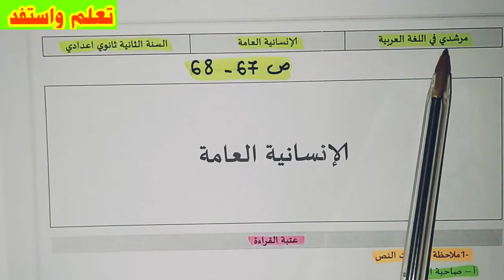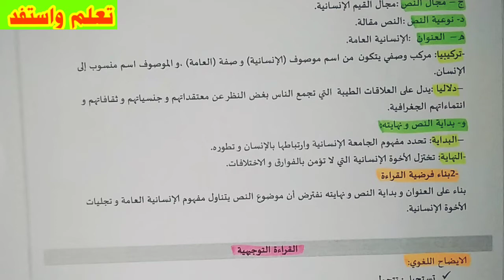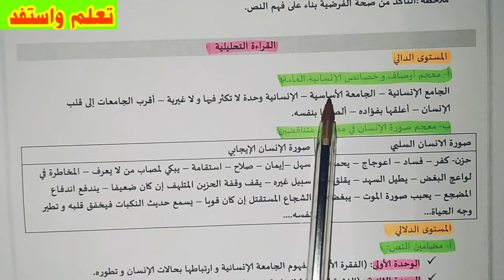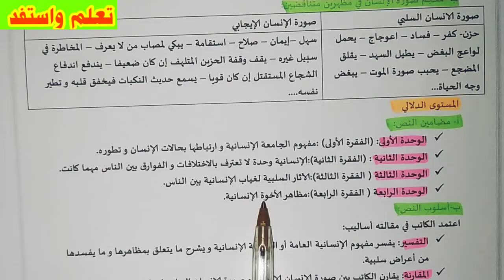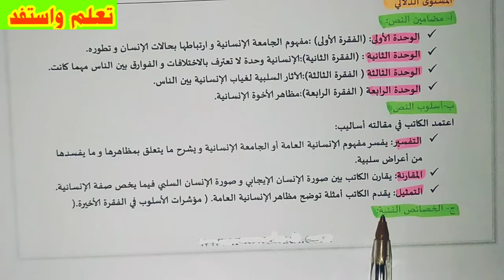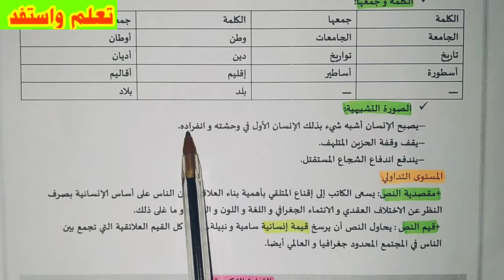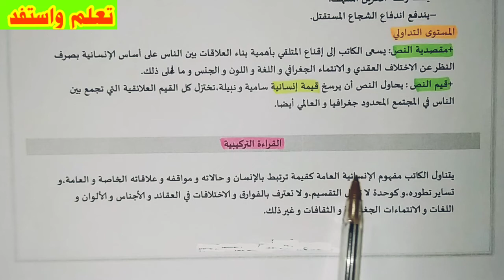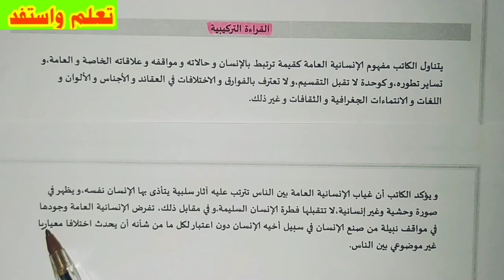الإنسانية العامة ص 67-68 مرشدي في اللغة العربية السنة الثانية إعدادي